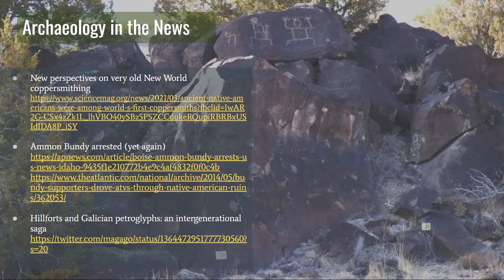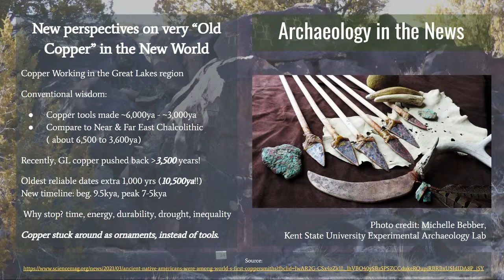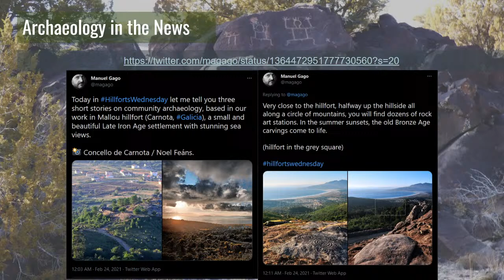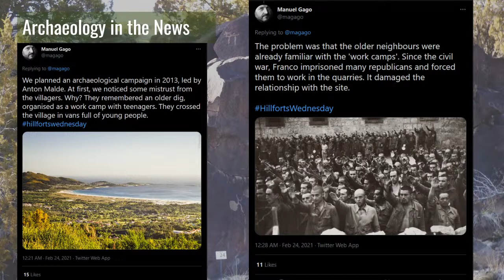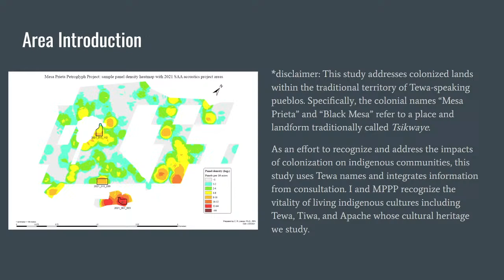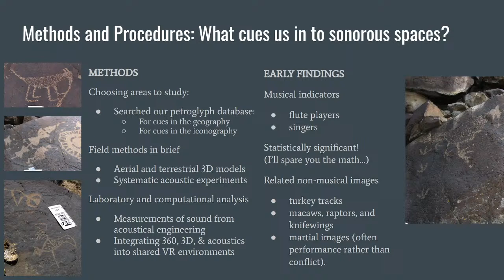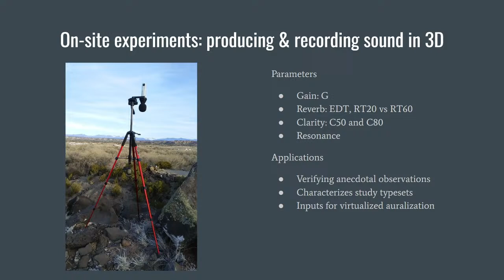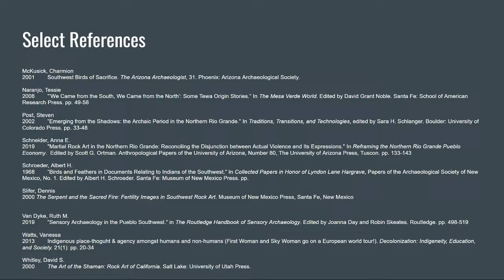"Archaeoacoustics at Mesa Prieta" - Chat with the Archaeologist, April 2021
Join us the second Friday of each month for our Chat with the Archaeologist, hosted by Dr. Chester Liwosz. This month we celebrate one year of the Chat series. Our "archaeology in the news" segment returns with headlines from the last month. Following that, Chester will share some updates about his latest research and explain how virtual reality could possibly have anything to do with studying petroglyphs.

0:00 Announcements
12:07 Intro/Theme
12:33 Archaeology in the News
13:59 New perspectives on very "old copper" in the New World
24:43 White supremacy and its impacts on archaeology and indigenous rights, revisted
30:11 Petroglyphs and hillforts in Galacia: an archaeologist's saga
42:53 Recent Research at Mesa Prieta: 3D modelling and archaeoacoustics
1:14:30 Audience questions and comments

The Mesa Prieta Petroglyph Project and the Chat with the Archaeologist series is supported by generous grants from the National Endowment for the Humanities and the New Mexico Humanities Council.

References:
Abadía, Oscar Moro and Martin Poor (editors)
2021 Ontologies of Rock Art: Images, Relational Approaches, and Indigenous Knowledge. London and New York: Routledge.

Alberti, Benjamin
2016 Archaeologies of Ontology. Annual Review of Antrhopology, 45: pp. 163-179

Barad, Karen
1998 Getting Real: Technoscientific Practices and the Materialization of Reality. Differences: A Journal of Feminist Cultural Studies, 10(2): pp. 87-128

Cameron, Catherine M.
2006 “Leaving Mesa Verde.” In The Mesa Verde World. Edited by David Grant Noble. Santa Fe: School of American Research Press. pp. 139-148

Cipolla, Craig N.
2019 Taming the Ontological Wolves: Learning from Iroquoian Effigy Objects. American Anthropologist, 121(3): pp. 613-627.

Crown, Patricia L.
2016 Just Macaws: A Review for the U.S. Southwest/Mexican Northwest. Kiva, 82(4): pp. 331-363

Fowles, Severin
2018  “Pueblo Emergence on the Taos Frontier.” In Life Beyond the Boundaries: Constructing Identity in Edge Regions of the North American Southwest. Edited by Karen G. Harry and Sarah A. Herr. Boulder: University of Colorado Press. pp. 57-88

Kolar, Miriam A.
2018 Archaeoacoustics: Re-Sounding Material Culture. Acoustics Today, 14(4): 28-37
2019 Conch Calls into the Anthropocene: Pututus As Instruments of Human-Environmental Relations at Monumental Chavín. Yale Journal of Music and Religion, 5(2): pp. 22-63.

Liwosz, Chester R.
2021 “A Briefing on the Chronology and Iconography of the Mesa Prieta Petroglyph Landscape in North-Central New Mexico.” In Papers in Honor Michael Marshall. Papers of the Archaeological Society of New Mexico, Volume 47. Edited by Matthew Barbour and Emily Brown. Santa Fe: Museum of New Mexico Press. pp. 61-75

Mathiowitz, Michael, and Andrew Turner (editors)
2021 Flower Worlds. Tucson: University of Arizona Press.

McKusick, Charmion
2001 Southwest Birds of Sacrifice. The Arizona Archaeologist, 31. Phoenix: Arizona Archaeological Society.

Naranjo, Tessie
2006 “‘We Came from the South, We Came from the North’: Some Tewa Origin Stories.” In The Mesa Verde World. Edited by David Grant Noble. Santa Fe: School of American Research Press. pp. 49-58

Post, Steven
2002 “Emerging from the Shadows: the Archaic Period in the Northern Rio Grande.” In Traditions, Transitions, and Technologies, edited by Sara H. Schlanger. Boulder: University of Colorado Press. pp. 33-48

Schneider, Anna E.
2019 "Martial Rock Art in the Northern Rio Grande: Reconciling the Disjunction between Actual Violence and Its Expressions." In Reframing the Northern Rio Grande Pueblo Economy.  Edited by Scott G. Ortman. Anthropological Papers of the University of Arizona, Number 80, The University of Arizona Press, Tuscon. pp. 133-143

Schroeder, Albert H.
1968 “Birds and Feathers in Documents Relating to Indians of the Southwest.” In Collected Papers in Honor of Lyndon Lane Hargrave, Papers of the Archaeological Society of New Mexico, No. 1. Edited by Albert H. Schroeder. Santa Fe: Museum of New Mexico Press. pp.

Slifer, Dennis
2000 The Serpent and the Sacred Fire: Fertility Images in Southwest Rock Art. Museum of New Mexico Press, Santa Fe, New Mexico

Van Dyke, Ruth M.
2019 “Sensory Archaeology in the Pueblo Southwest.” in The Routledge Handbook of Sensory Archaeology. Edited by Joanna Day and Robin Skeates. Routledge. pp. 498-519

Watts, Vanessa
2013 Indigenous place-thoguht & agency amongst humans and non-humans (First Woman and Sky Woman go on a European world tour!). Decolonization: Indigeneity, Education, and Society. 21(1): pp. 20-34

Whitley, David S.
2000 The Art of the Shaman: Rock Art of California. Salt Lake: University of Utah Press.

~~~Theme music by Trevor Brolin~~~